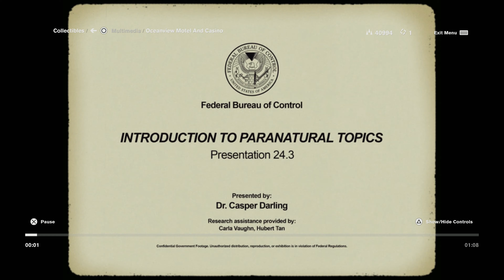[4K 60] CONTROL (All Collectibles/100%/Exploration) Walkthrough part 9 - Threshold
This is Cinematic walkthrough of CONTROL with All Collectibles / 100% / Exploration. All gameplay recorded from PC high settings in 4K 60 FPS.

Thanks!